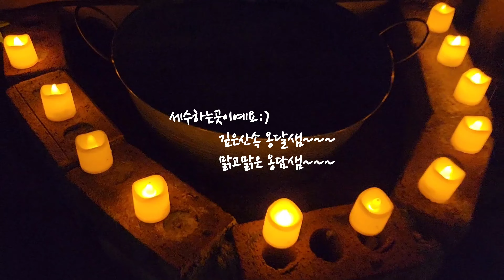태풍이지나가고.또 꽃밭을만들고.채소를심고.창문데크물청소.깊고고요한 시골집asmr.개구리와의 동침:)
태풍이 지나가긴한건지..나무하나 비스듬히 서있는것말고는 다행히 피해없네요~여전히 꽃피고 새울고~아름답게 나이들어가고있는 정원입니다.시간이 거듭될수록 아름다워지는 정원이 되었으면 좋겠어요:)오랜만에 창문.데크 물청소했어요.속이 다 시원하네요^^가을바람 솔솔불어오고 고단한김에 아무방해 없이 고요한 시골집에서 낮잠한숨 푹~~~잤네요🙂
시골살이 아니.쎄컨주택살이 즐감해주셔서 고맙습니다^^♡
I don't know if the typhoon has passed.Fortunately, except for standing at an angle, there is no damage.Flowers still bloom and birds.It's a beautifully aging garden.I hope it becomes a garden that becomes more beautiful as time goes by :) Window after a long time.I cleaned the deck.I'm glad I finally said that.^^ I took a nap in a quiet country house without any disturbance while I was tired after the autumn breeze🙂
I don't live in the country life.Thank you for enjoying Secon's house life